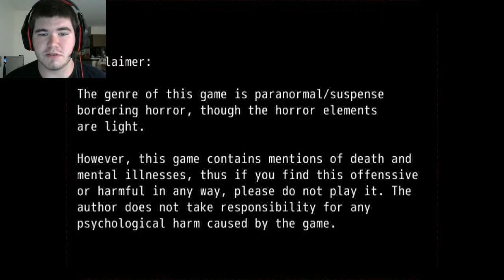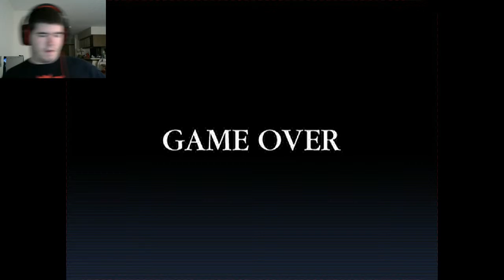WHERE ARE THE FLOWERS? | The White Path (part 1)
A brand new rpg horror game!